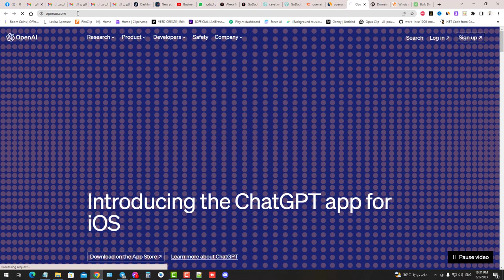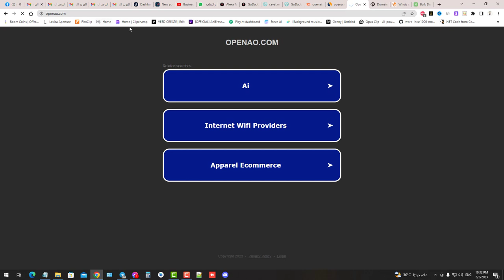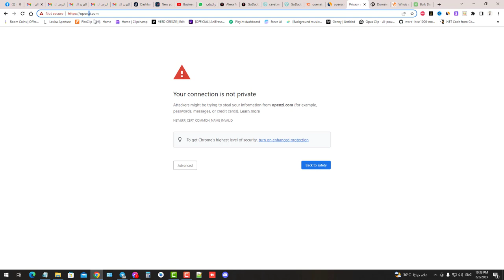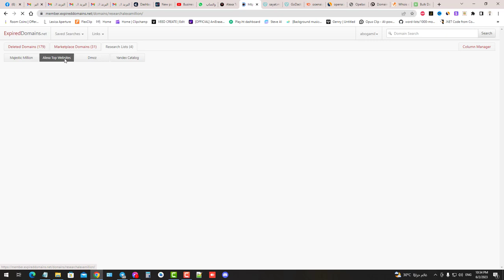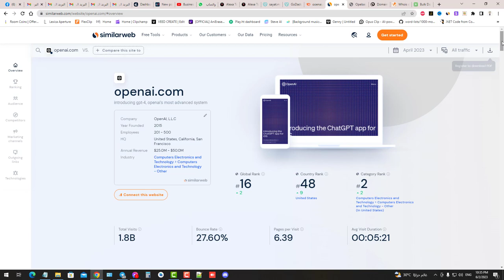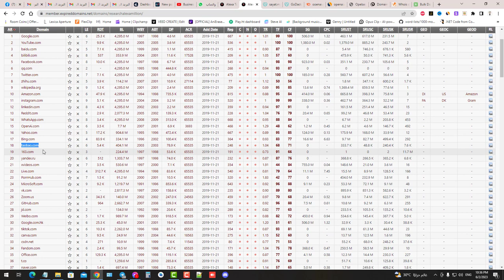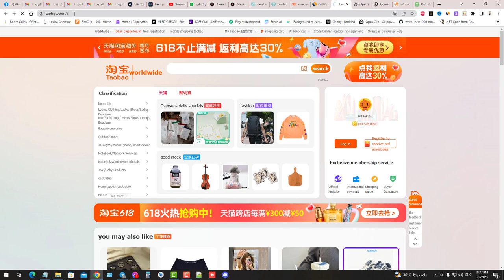Typo Domains دورة الدومين باركينج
شرح النوع التانى من دورة الدومين باركينج Typo Domains
وهى الدومينات المغلوطة سنشرح كيفية البحث عن الدومينات